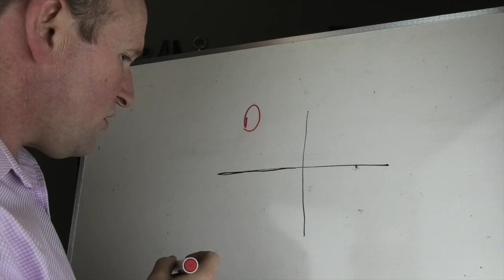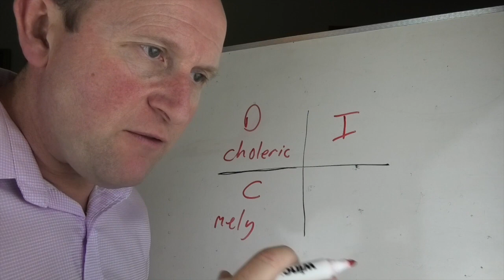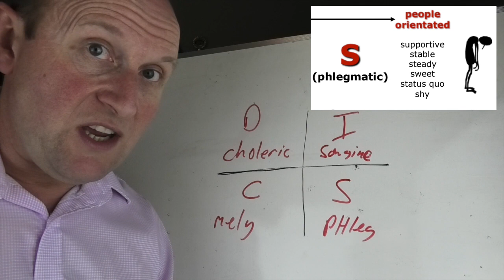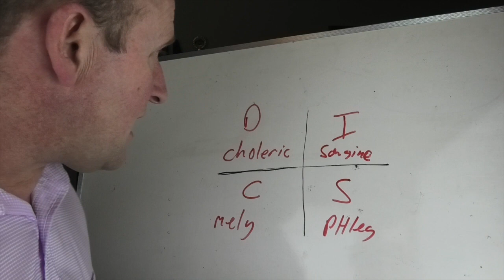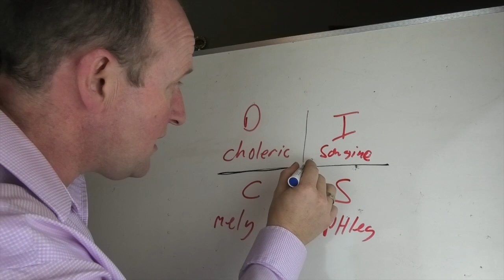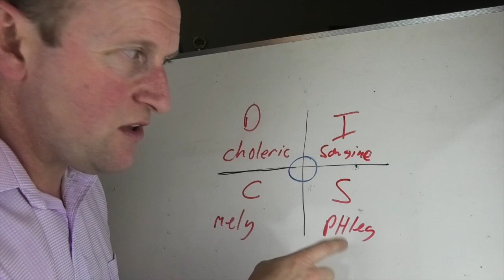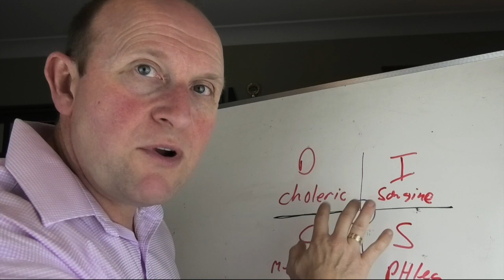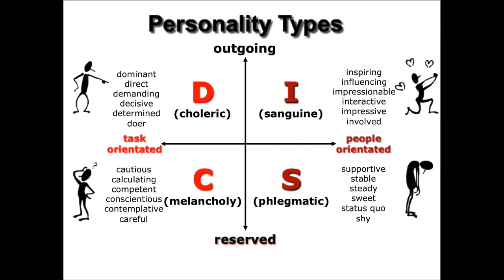Personality Types, what are you?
What are the Personality Types? In this video, I explain the different personality types and how you can do a personality test to get the most out of your communication skills.

Be more effective in every aspect of your life by understanding who you are and what you can do to communicate with others. You will ask, what Personality Type am I after this. I even quote Jordan Peterson, 12 Rules for Life on why you should know your personality Type.